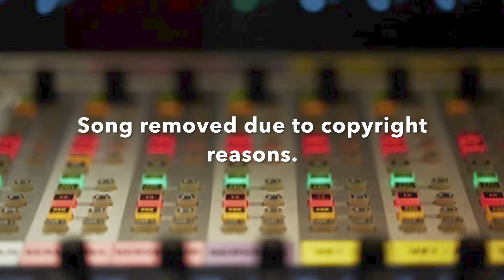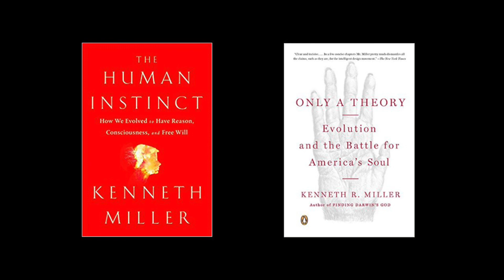Ken Miller - The Human Instinct on Provocative Enlightenment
Ken Miller is well known as a public defender of evolution, and have written two popular books on the subject: Finding Darwin’s God (A Scientist’s Search for Common Ground Between God and Evolution) and Only a Theory (Evolution and the Battle for America’s Soul). His new book, The Human Instinct (How We Evolved to Have Reason, Consciousness, and Free Will). Don’t miss this show and contrast it with our show of Feb 1st.

Ken Miller is Professor of Biology at Brown University in Providence, RI. He is a cell biologist who has also been active in the public sphere, appearing on television and radio to support scientific integrity and the teaching of evolution in our schools. He’s coauthor of the nation’s most widely used Biology textbook, and in 2005 was the lead witness in the landmark Kitzmiller v. Dover Federal Court case on the teaching of “intelligent design” in public schools.